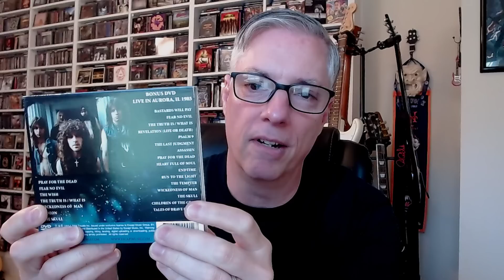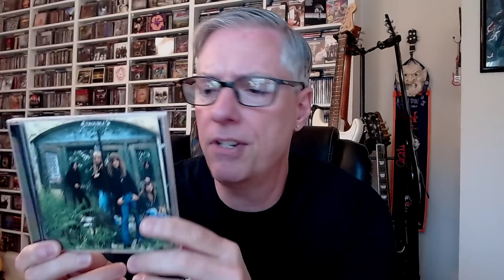Favorite Guitar Riff-Masters! Day 26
Join Pete Pardo as he takes a month long look at his favorite guitar riff-masters of all time, plus picks his 3 favorite riffs from each player. He asks that you all play along too!